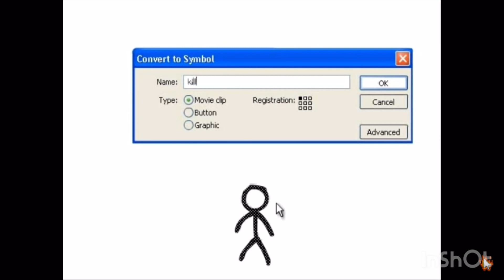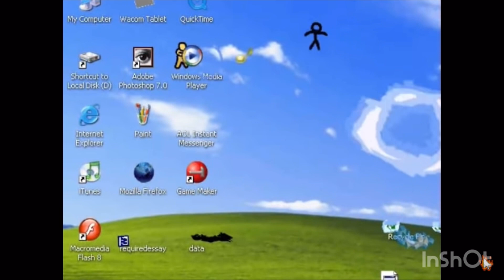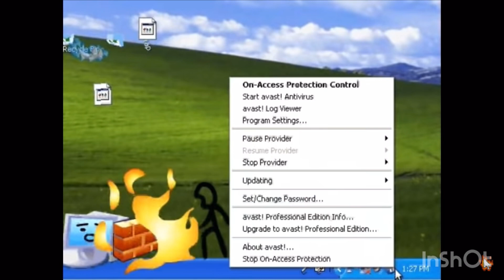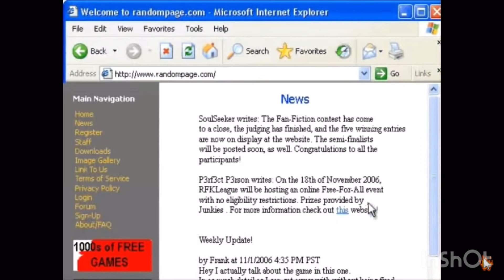Animator vs. Animation II (original)